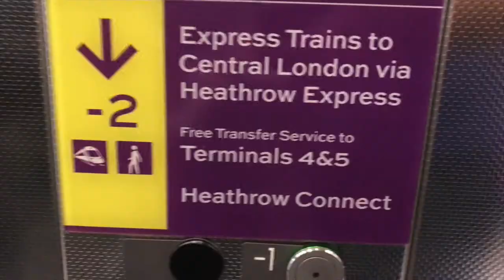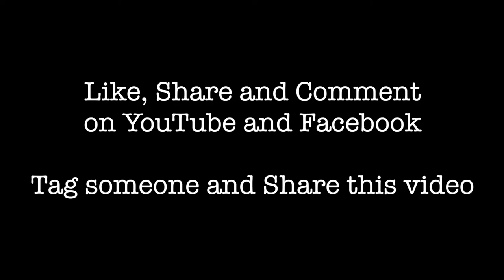Episode 060 Creating a legacy beyond the money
After a long flight, finally, I'm in Edinburgh!

In this episode, I will be sharing to you how to create a legacy beyond money by looking through the life of the billionaires I've met here in Edinburgh lectures.

Hi my name is Laurence Tham, the founder of “Drive Your Practice”.

Drive your practice is a coaching program that is focused on getting chiropractors out of ‘survival’ into ‘sustainability’ and success.